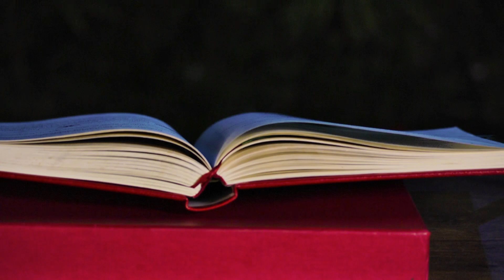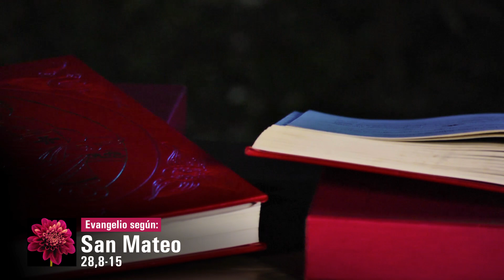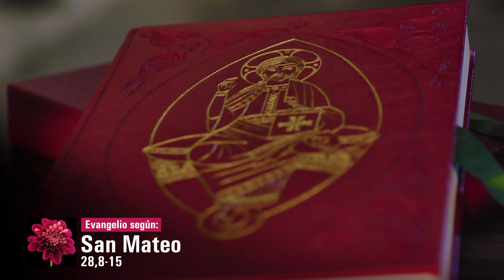Lunes De Pascua , Reflexion De Hoy, 13 De Abril - Palabra de Dios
🙏 Déjanos tus intenciones y peticiones 🙏

Cosmovision te invita a compartir con nosotros el santo Evangelio de hoy lunes 13   de abril